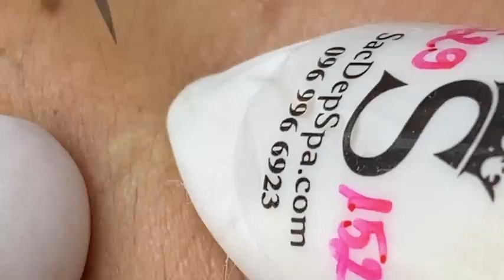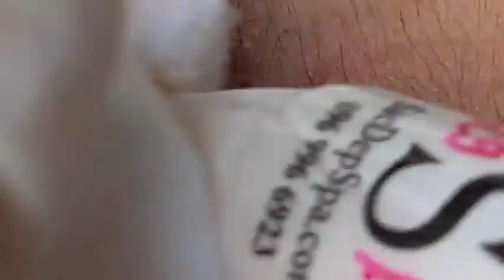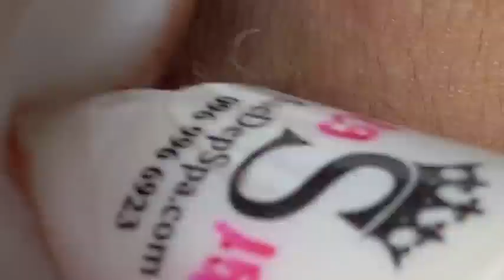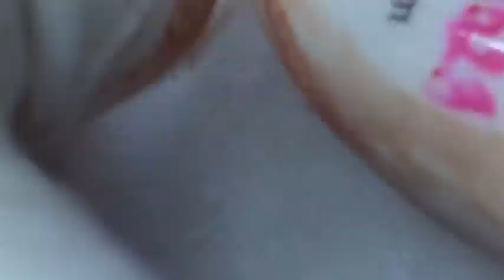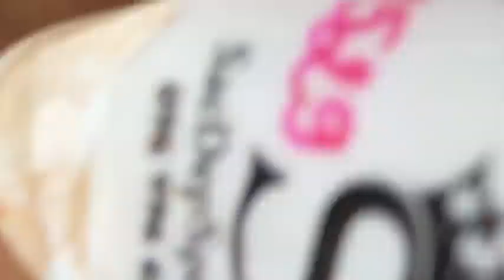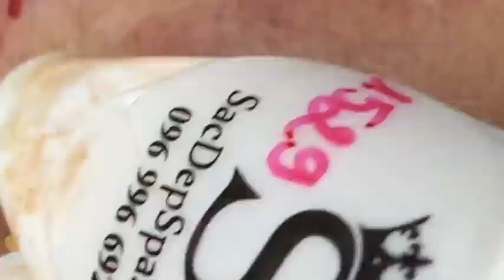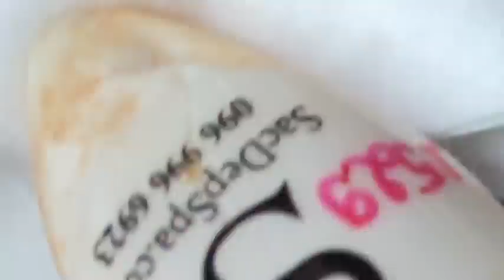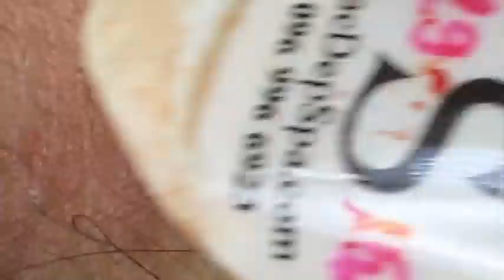𝐓𝐡𝐞 𝐁𝐞𝐬𝐭 𝐏𝐢𝐦𝐩𝐥𝐞 𝐏𝐨𝐩𝐩𝐢𝐧𝐠 𝐕𝐢𝐝𝐞𝐨𝐬 𝐘𝐨𝐮’𝐯𝐞 𝐄𝐯𝐞𝐫 𝐒𝐞𝐞𝐧